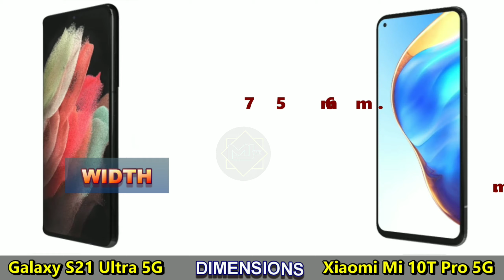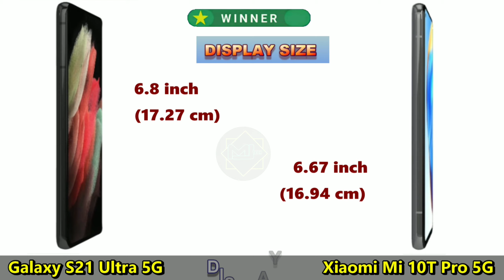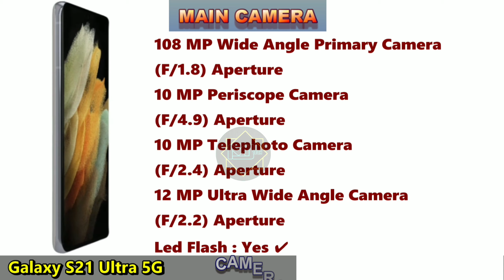Samsung Galaxy S21 Ultra 5G Vs Xiaomi Mi 10T Pro 5G || ⚡ Which one is Best || Comparison by Tech MJ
Samsung Galaxy S21 Ultra 5G Vs Xiaomi Mi 10T Pro 5G || ⚡ Which one is Best